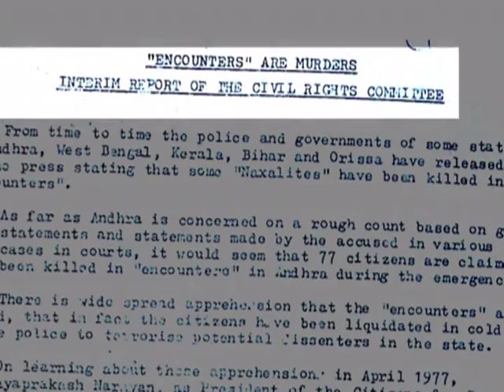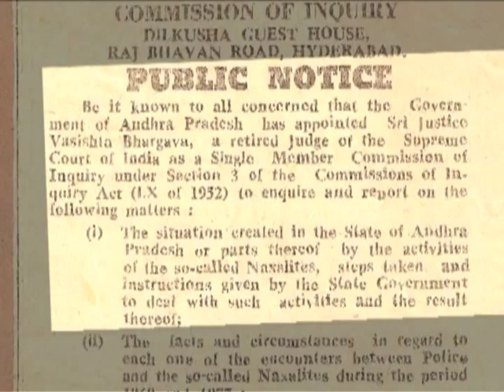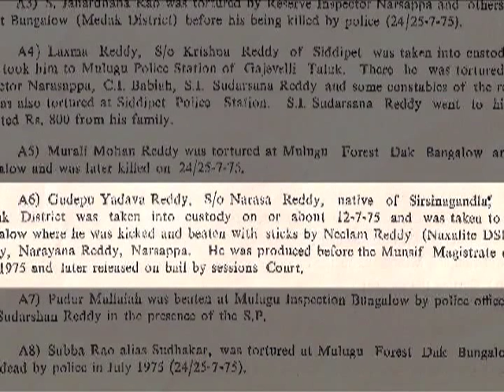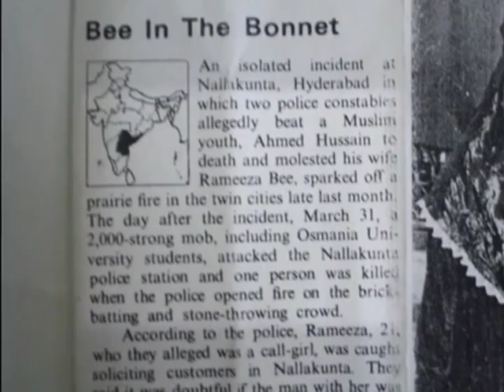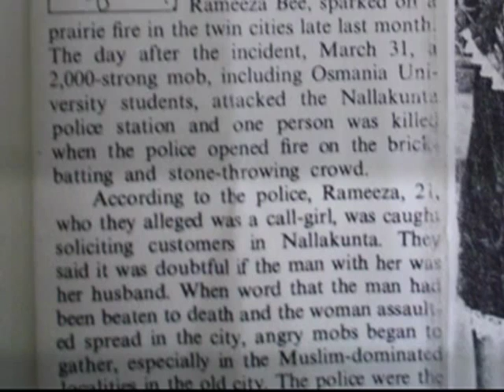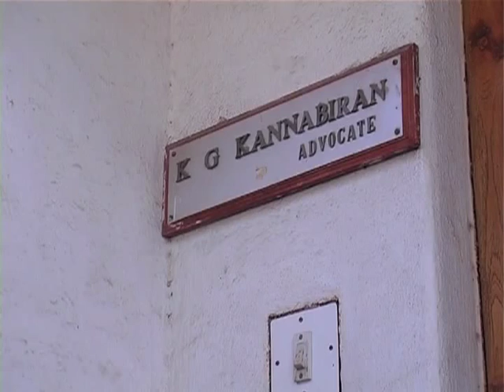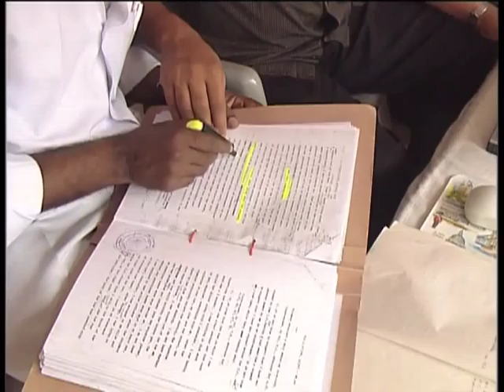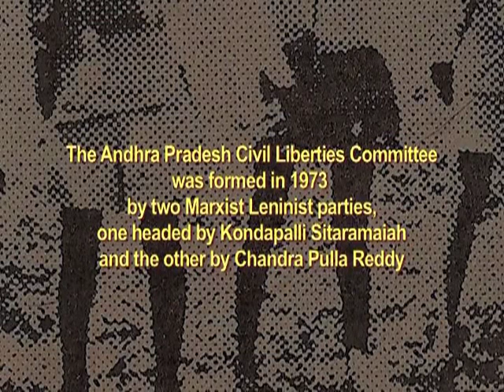The Advocate - KG Kannabiran Part 2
This is the second part of the documentary titled "The Advocate" directed by Deepa Dhanraj and produced by Kalpana Kannabiran. It is based on the life of KG Kannabiran who was India's foremost champion of civil liberties and human rights, and was the president of Peoples's Union for Civil Liberties for over two decades.